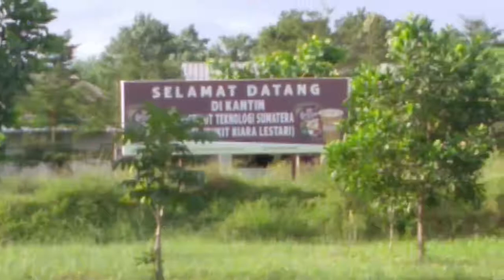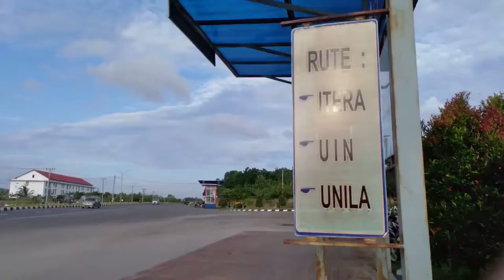Jalan-Jalan di Kampus ITERA (Institut Teknologi Sumatera) Lampung, September 2020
Kampus Institut Teknologi Sumatera atau Itera berada di Lampung Selatan, Provinsi Lampung. Persis di perbatasan dengan Kota Bandar Lampung. Kampus ini merupakan kampus perguruan tinggi negeri termuda di Sumatera. Meski berusia muda, Itera berambisi besar menjadi kampus besar seperti ITB yang memang menjadi "kakak" atau kampus pembinanya.

Tahun ini Itera membuka jurusan baru yakni Sains Data, Biomedis dan Perkeretaapian.

Bagaimana suasana terkini kampus Itera?